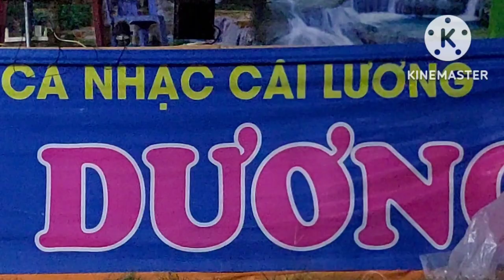Phần /2 Tuồng Cải Lương Lễ Nhịp Cầu Duyên Hát Từ Thiện Xã Diên An Diên Khánh